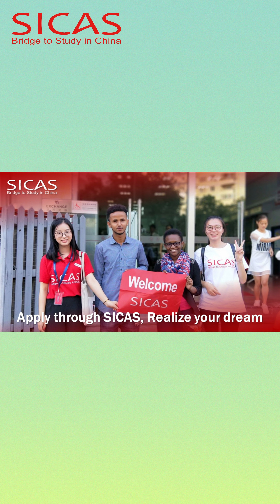Pakistani student HAMITA shared his study story in Shenyang Aerospace Uni.-SICAS Student StoriesⅩⅦ